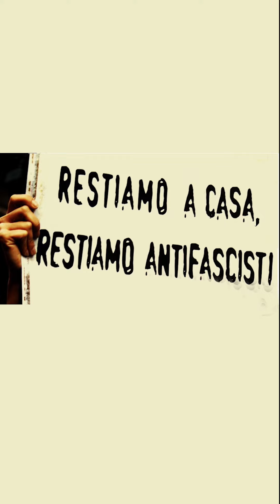Videomessaggio ANPI Grugliasco 01 "Per me il 25 Aprile è..."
Grazie a tutte e tutti coloro che stanno partecipando alla campagna AprileLibertà in vista del 25 Aprile 2020!

"...Possiamo realizzare dichiarazioni, musica, canzoni, poesie, letture, disegni, ricordi di famiglia, esperienze di testimonianza ereditate…
Siamo fiduciosi che ciascuno esprimerà al meglio la propria sensibilità e passione nell’onorare l’Antifascismo e la Resistenza. Viva la Festa di Liberazione, Viva la Resistenza, Viva il 25 Aprile 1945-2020!..."

Quest’anno è il 75° anniversario della Liberazione e della strage nazifascista dei 68 Martiri di Grugliasco, 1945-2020: abbiamo pensato di dare visibilità a questi appuntamenti mediante la diffusione di contributi multimediali (foto e filmati) che abbiano come obiettivo sia la memoria del passato e sia la riflessione sul presente.

Restiamo a casa, restiamo antifasciste/i: facciamoci sentire in questo “corteo virtuale” e condividiamo i nostri sentimenti e pensieri dai balconi, dai cortili e in rete, da casa, sul senso che per noi hanno il 25 Aprile e la Liberazione, dalla memoria della Resistenza alla Costituzione, la democrazia, i beni comuni, le lotte di ieri e di oggi, il neofascismo e il razzismo,

L’appuntamento nazionale è previsto per il 25 Aprile alle ore 15:00, canteremo Bella Ciao e altre canzoni partigiane tutte e tutti insieme: ancora una volta renderemo onore alle Partigiane e ai Partigiani, ancora una volta il 25 Aprile sarà una grande Festa!

BUON 25 APRILE, BUONA FESTA DI LIBERAZIONE!